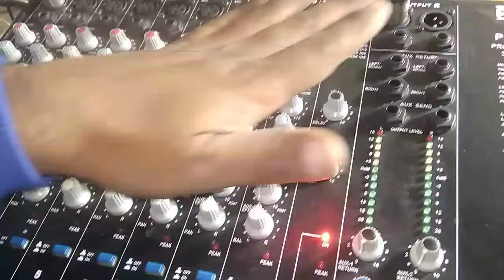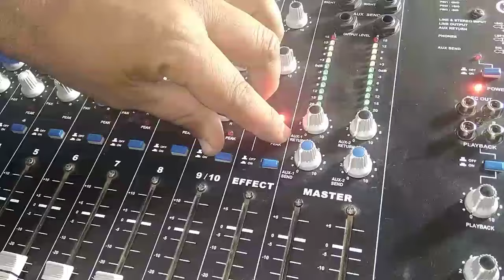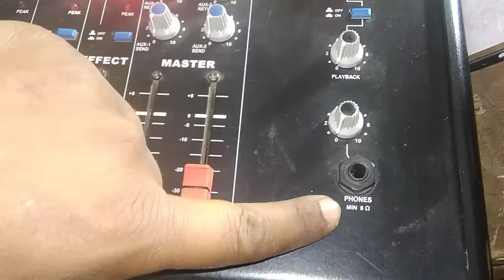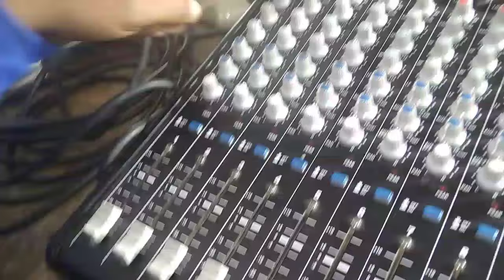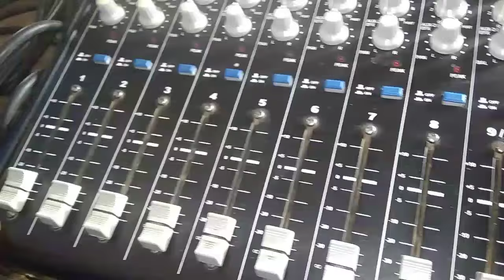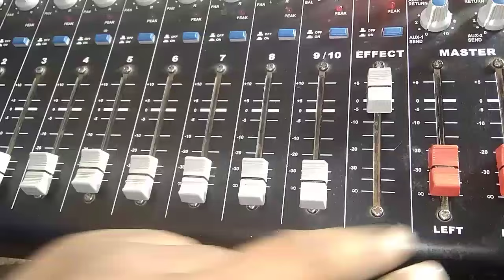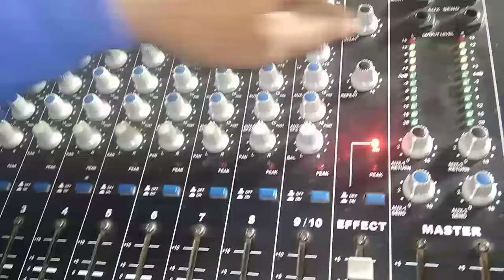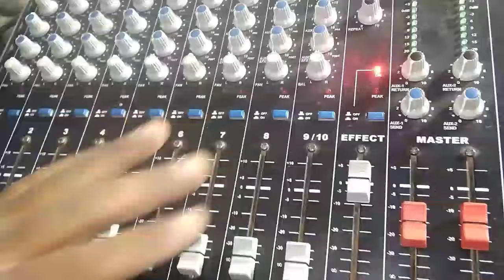AHUJA MIXER REVIEW2||AHUJA MIXER SETING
hello dosto e video me aapko ahuja mixar ki ke bare me bataya gaya h or bhi youtube channal LIVE SOUND GURU par ache ache video he aap ja kar dekh ssakte he kuch video ke link niche diye he video dekhne ke bad video ko  LIKE AND SHARE OR CHANNAL SUBSCRIBE JARUR KAR DIYA KARO  THANKS

AHUJA MIXER REVIEW
LIVE SOUND GURU

                                                       THANKSSSSSS  FOR WACHING